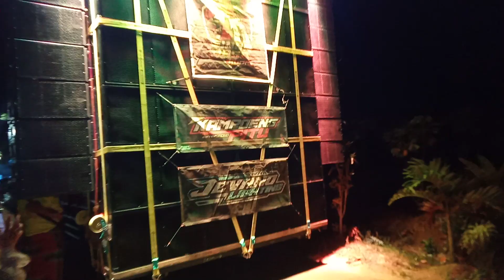auto tutup telinga,sinar jago karnaval harjokuncaran